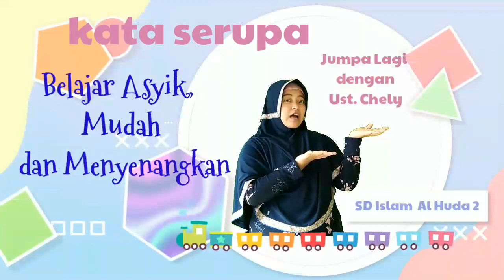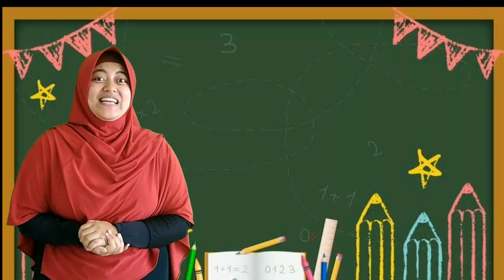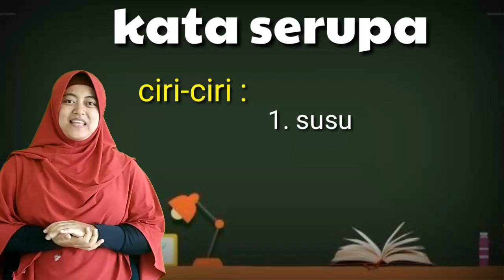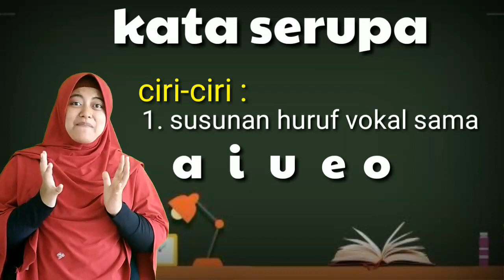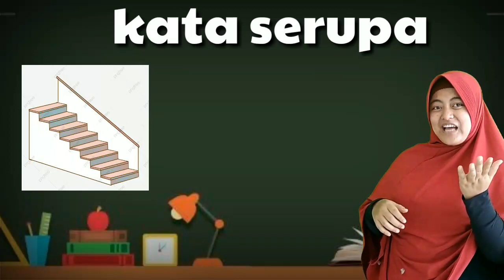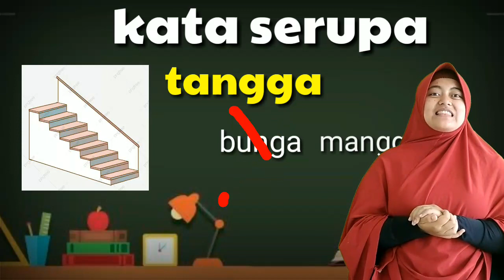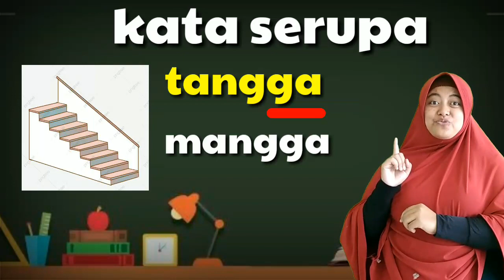Media pembelajaran kelas 1SD "Kata Serupa"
Kata serupa adalah kata yang bunyinya hampir terdengar sama.
Kata serupa biasanya digunakan untuk menyusun puisi.
Ciri-ciri kata serupa :
1. Susunan huruf vokalnya sama
2. Bunyi akhir kata sama

Selamat belajar..